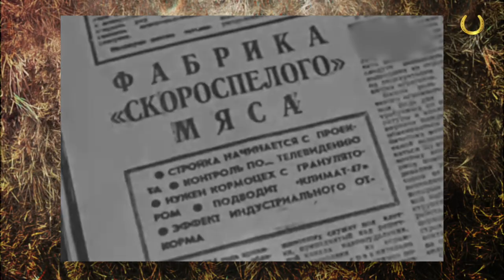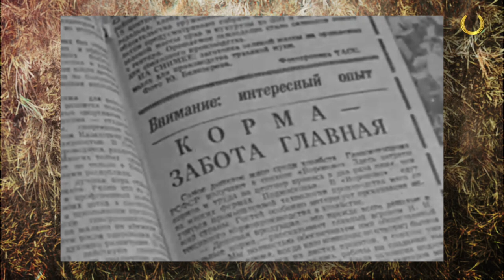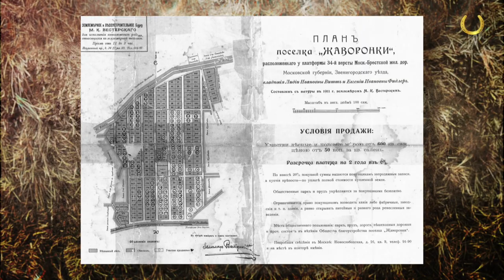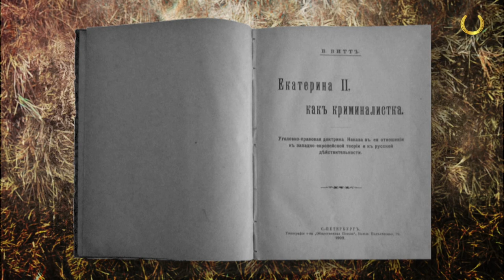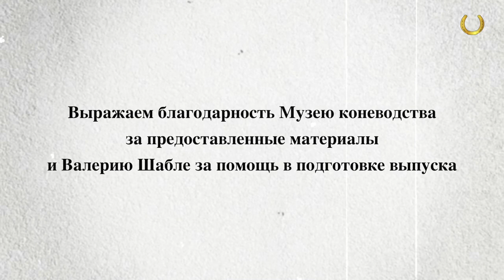Подкованные истории: Персона (часть 1-я)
Может ли личность изменить ход истории? Ответ на этот вопрос Вы найдёте в новой Подкованной истории. Герой нашей программы -Доктор сельскохозяйственных наук, профессор, член-корреспондент Всесоюзной академии сельскохозяйственных наук,  заведующий кафедрой Коневодства академии им. Тимирязева, создатель советской иппологической науки Владимир Оскарович Витт!

Вы узнаете, почему Владимир Витт говорил о деле своей жизни «Это все уйдёт вместе со мной» и не советовал молодому поколению связывать свою профессиональную деятельность с коневодством, однако несмотря на политэкономические реалии верой и правдой служил Лошади.